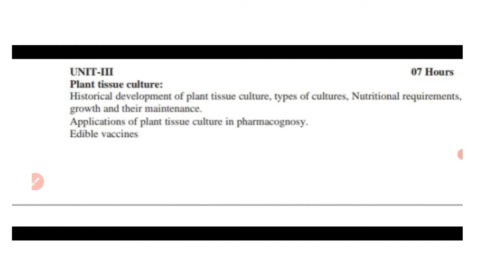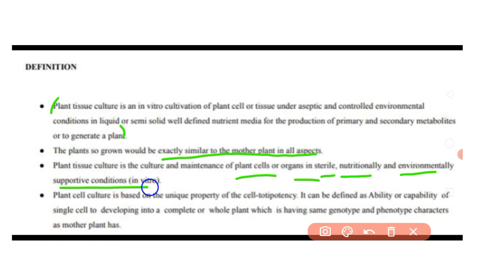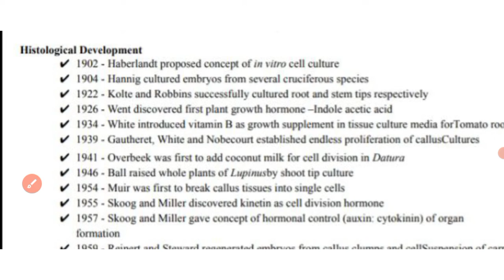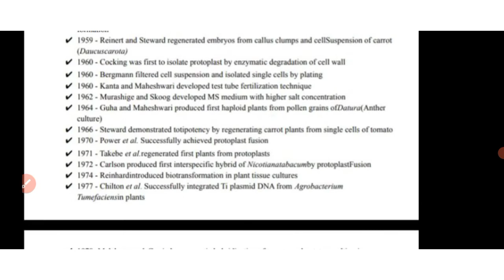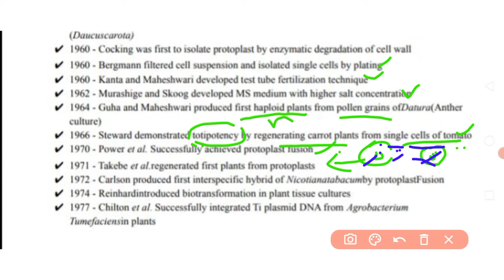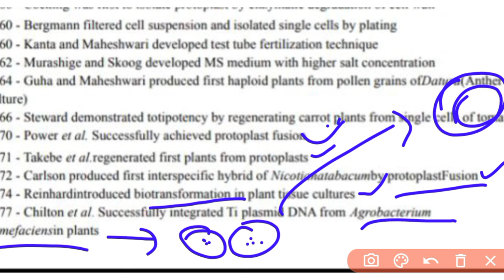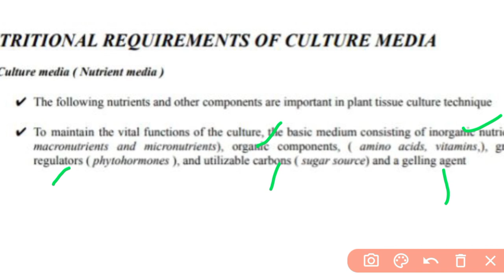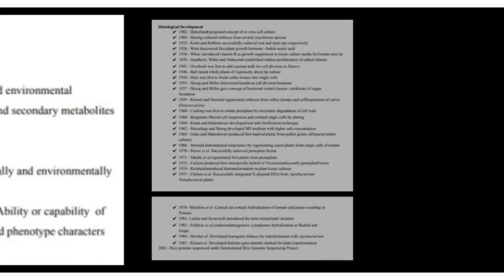plant tissue culture, definition, History and development and nutritional requirements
Learn pharma in tamil.:
In this channel "All pharmacy lectures are available on tamil"

pharmacognosy unit-3#planttissueculture#historyanddevelopment#typesofplanttissueculture#nutritionalrequirements#explainedintamil